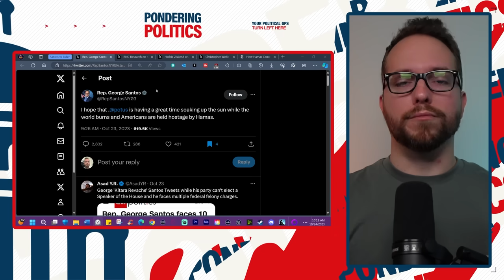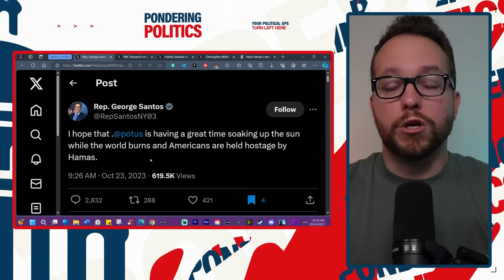Fox News defends Biden from lying fraud, whose party can't run a lemonade stand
George Santos criticizes President Biden and even Fox News pushes back.